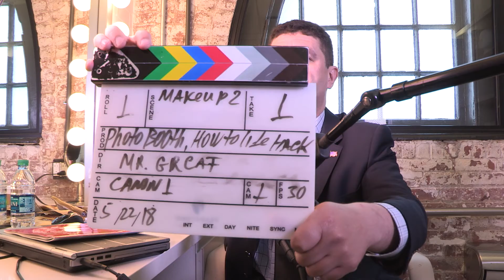show for bric 7